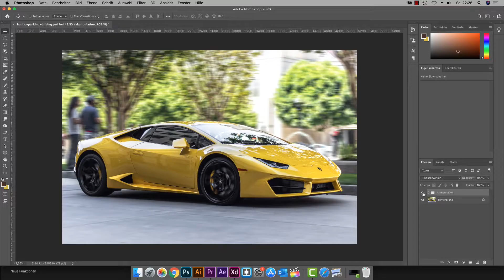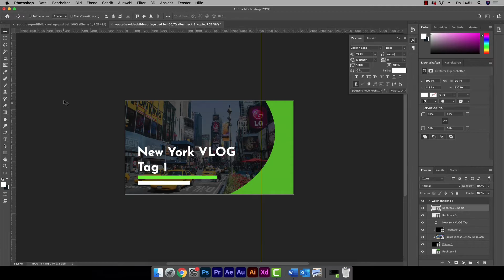Adobe Photoshop CC: Der große Foto- & Bildbearbeitungskurs